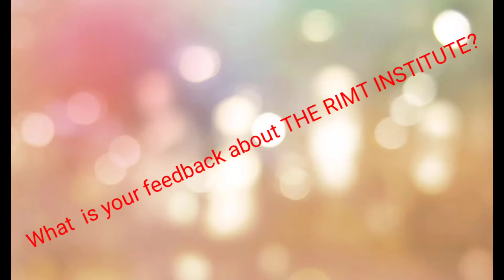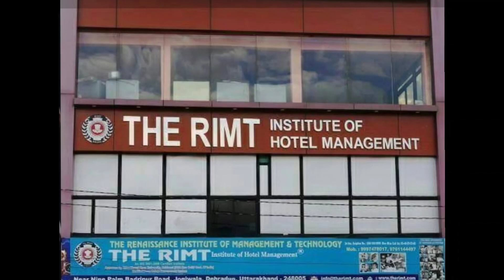Rejected for 3 times from Army my real learning of life .